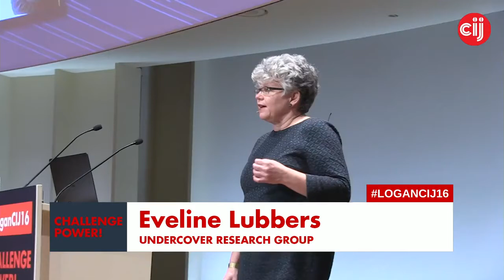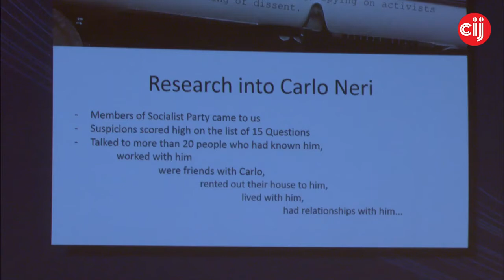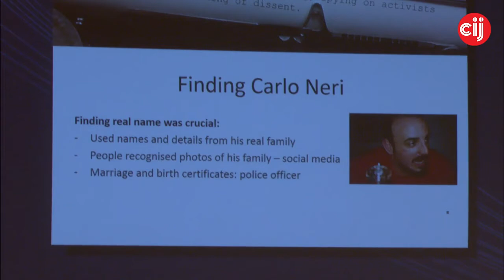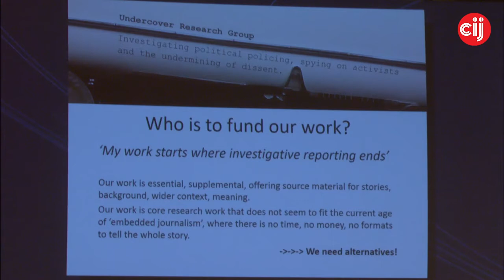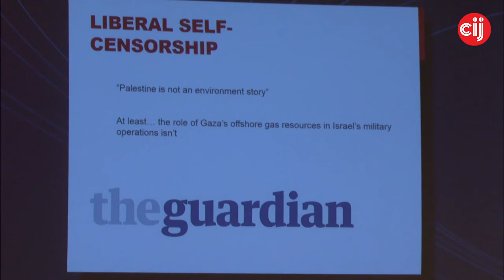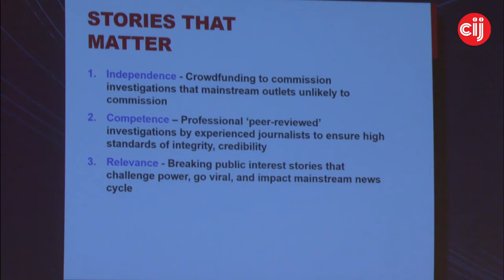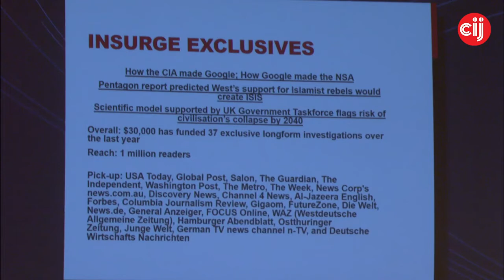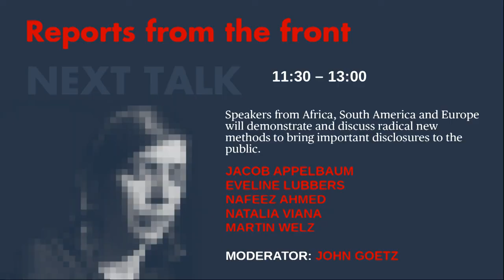Logan CIJ16 Reports from the Front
With Jacob Appelbaum, Eveline Lubbers, Nafeez Ahmed, Natalia Viana, Martin Welz

Moderator: John Goetz

While most mainstream newspapers are no longer committed to finance investigative journalism, new entities focused on revealing uncomfortable facts have managed to establish themselves and contribute significantly to the critical and charged debate. With a myriad of backgrounds and approaches, investigative enterprises are constantly being challenged to provide access to new information. Speakers from Africa, South America and Europe will demonstrate and discuss radical new methods to bring important disclosures to the public.